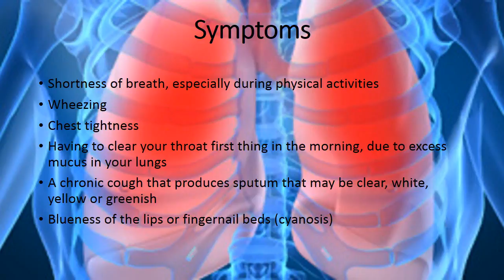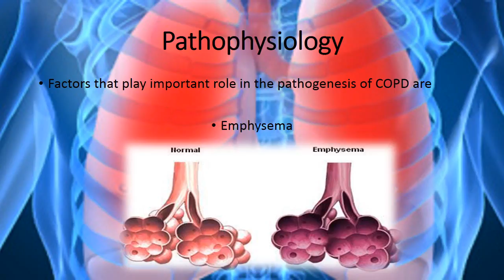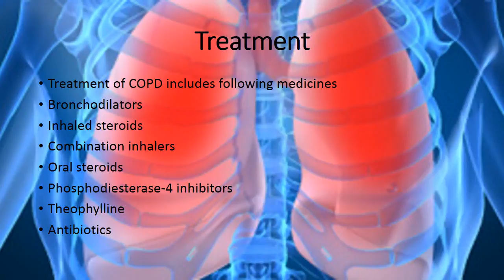COPD pathophysiology, symptoms, diagnosis and Treatment Complete Documentary